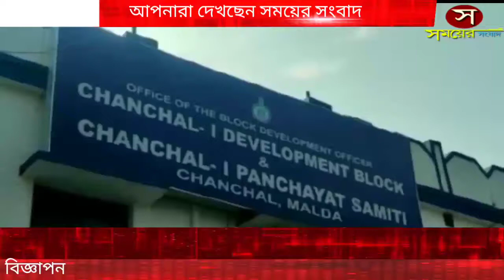বেহাল রাস্তা, মরণফাঁদ সেতু দিয়ে পারাপার, পঞ্চায়েত ভোট বয়কটের ডাক গ্রামবাসীদের*